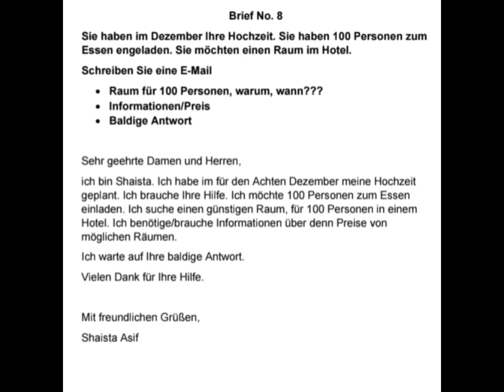Wann? Warum? || Brief_Schreiben || Essen Engeladen